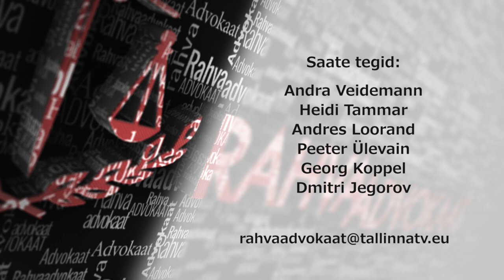Rahvaadvokaat 16 13.05.2015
Saates: rahvas ootas uuelt 2015 valitsuselt muutust aga seda siiski ei tulnud. Miks me ikkagi jõudsime sellesse punkti, kus midagi tegelikult ei muutunud Eesti elus. Rahva toetus uuele valitsusele langes.